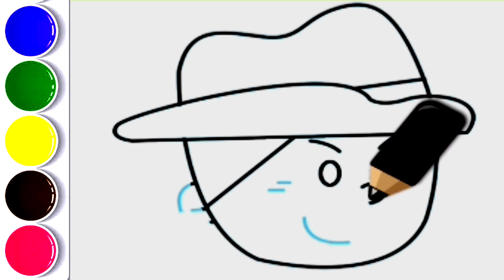Baby doll cartoon video | kids drawing video l drawing easy step by step video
How to draw baby doll cartoon video-painting and Coloring for Kids |drawing easy step by step video

Our channel is of kids and cartoons, in this channel only videos of kids are made and uploaded.
my channel kids jaanvi make kids videos on show

Video highlight:-
baby doll cartoon drawing
baby doll cartoon video
baby doll cartoon painting
kids jaanvi show
kids videos
painting video
art video
art painting
drawing
how to draw art video
kids song
cute cat
cute baby
colouring video
colour drawing
animals video
animal coloring videos
puzzels game
baby doll cartoon
elephant colour
youtube video
game video
games video
all drawing video
drawing and colouring for kids
How to draw Girl and baby doll video 2
baby doll video
baby doll videos
doll
colouring drawing
colour colour colour colour
drawing house
drawing easy
drawing video
drawing pictures easy
colors name
drawing for kids easy
house painting
painting easy
painting ideas
painting tutorial
kids painting video
kids painting videos
children painting video
children
children penting video
child painting video
kids Art video
children painting video
all painting
kids all painting video
How to draw Elephant video
Drawing and Coloring for Kids
Elephant video
Elephant videos
Elephant Elephant
Elephant video part 2